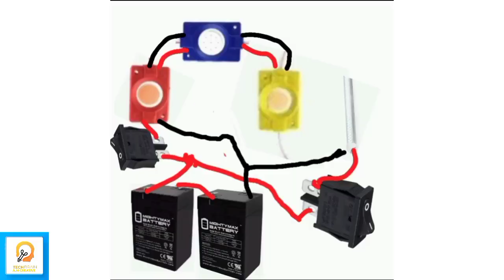how to make a 2 in 1 emergency light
hey guys this is how to make a 2 in 1 emergency light